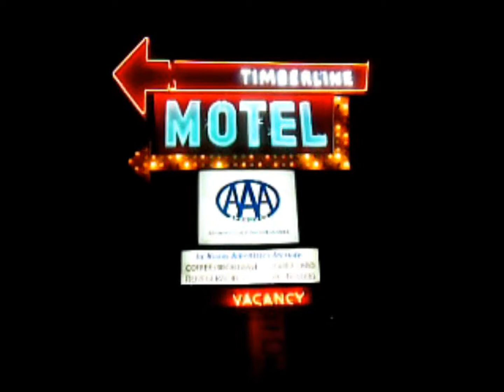Timberline Motel in Lone Pine, CA